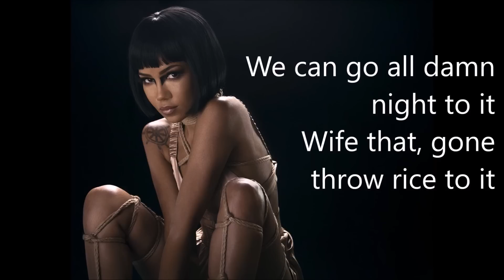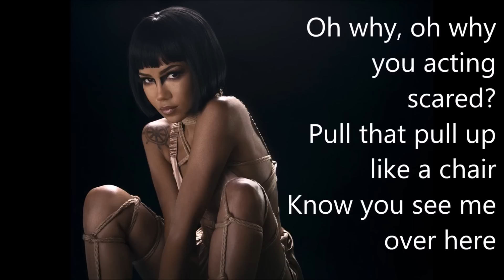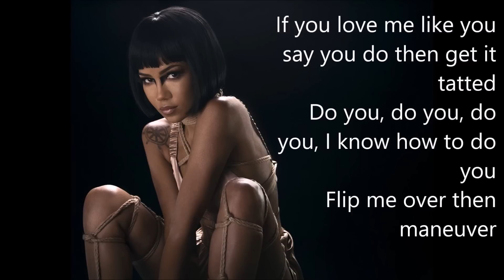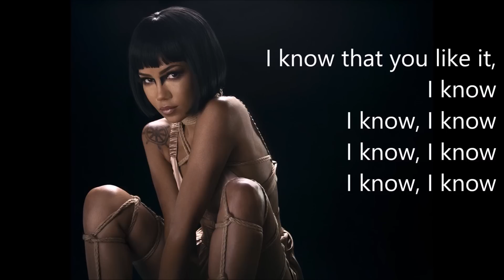Jhene Aiko - Maniac (lyrics)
Also if you’d like, please help me continue school. Anything is greatly appreciated!